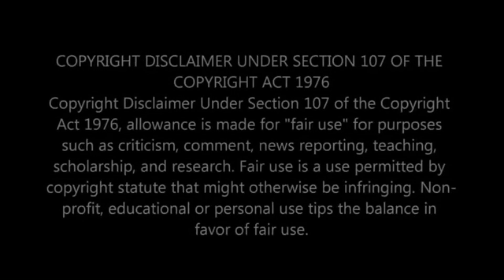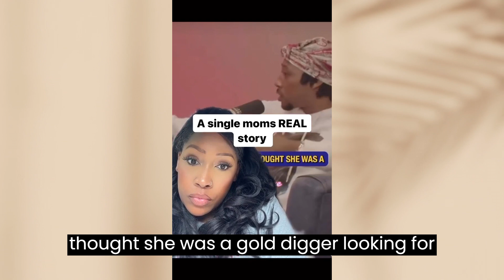Your Moms Lies Are Oscar Worthy